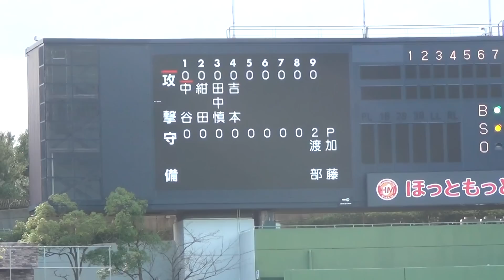プロ野球トライアウト 20111124 加藤大輔-中谷 紺田 田中 吉本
合同トライアウト第1回
投手 加藤大輔（オ）

中谷仁（楽）三振
紺田敏正（巨）三振
田中慎太郎（神）ショートゴロ
吉本亮（ヤ）センター前ヒット